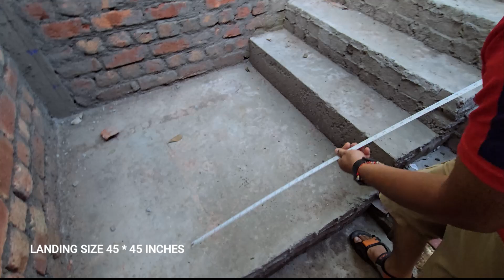सीढ़ी कैसे बनती है? जानिए पूरा तरीका ! How To Built Chain Staircase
Chain staircase - It is a slabless staircase and also it has that zigzag in it. Based on costing it cost about 25% more than the normal staircase. Mid-landing doesn't need any lower support and one side attachment is enough to uplift the load.

Step 1 - Shuttering is made

Step 2 - Reinforcement is done separately for each thread and placed on the shuttering.

Step 3 - Concrete is poured and cast.

Step 4 -  Shuttering is removed.

Step 5 - Floorings like tiles or marbles can be placed.

Step 6 - The handrail is fixed.

Pros :

+ Contemporary style

+ Gives good aesthetic looks

+ Different materials are used like concrete, Timber ( wood ), steel, etc.

+ Can be used in interior

+ Consume less space visually.

Cons :

+ Not cost-effective

"Welcome to my You Tube channel Positive Builder ! We are dedicated to bringing you high-quality content, designed to educate and inspire you.  Our goal is to provide valuable and engaging content that you won't find anywhere else.

Your Queries -

CIVIL ENGINEER
AVINASH SHARMA